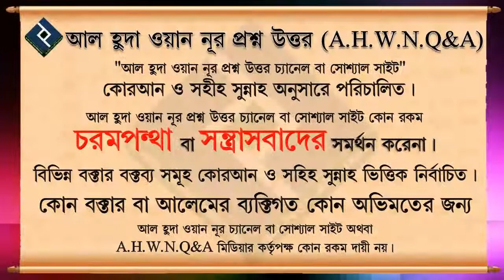সালাতে পুরুষদের নাভীর কাছে হাত বাধা কি সহিহ ᴴᴰ┇শায়েখ আব্দুল মালেক বিন ইদ্রিস